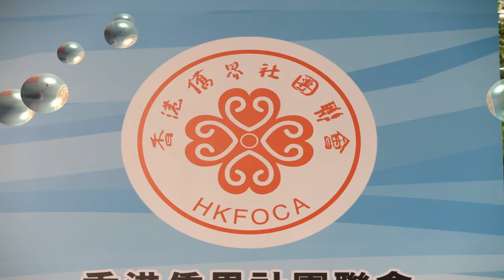維園賞心樂食文化節(第一集)2016年4月20日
維園賞心樂食文化節(第一集)
2016年4月20日